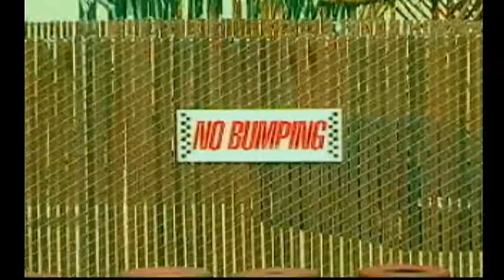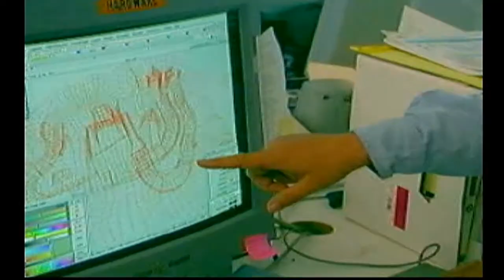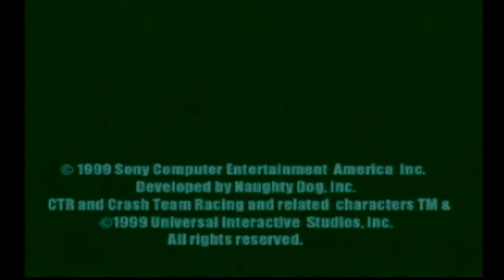Behind the Scenes of Crash Team Racing ||GAME ARCHIVE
From PlayStation Underground Volume 3 Issue 4
Disc 1: SCUS-94446

Recorded via S-Video connection on an Elgato HD Capture Card at 640p30.